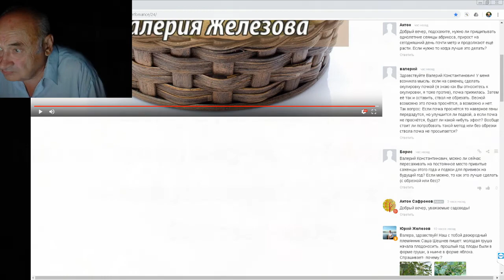Когда пересаживать Саженцы